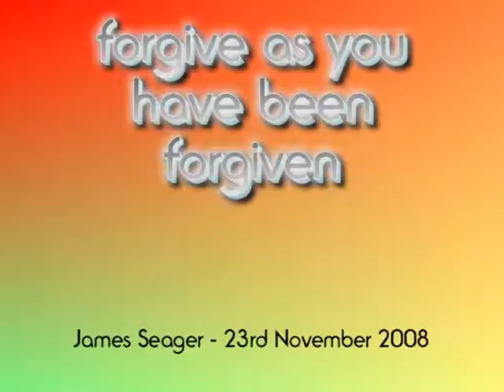forgiveness part 1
Talking about the command of forgiveness. Follows in from Forgiveness Introduction and continues with Forgiveness Part 2